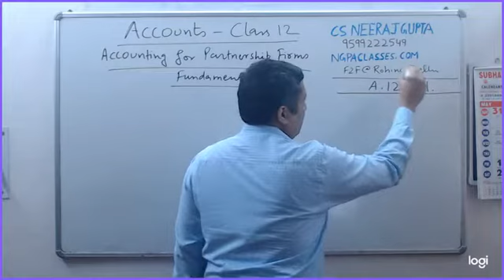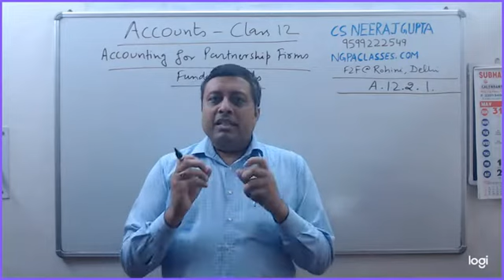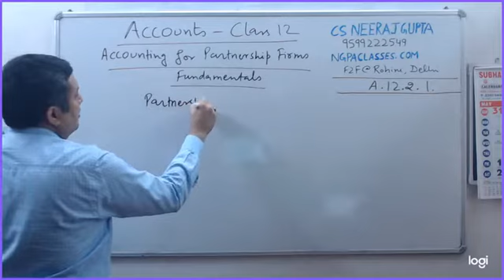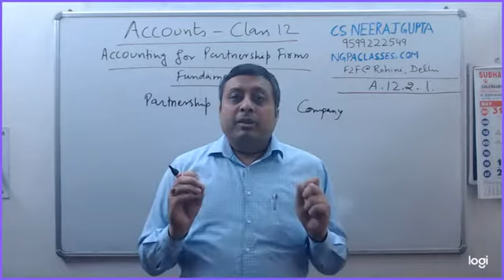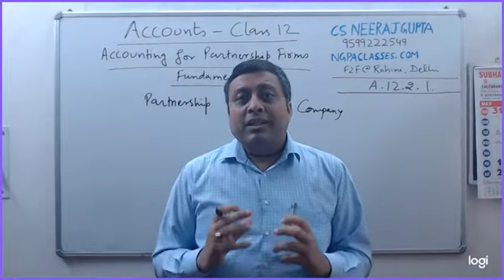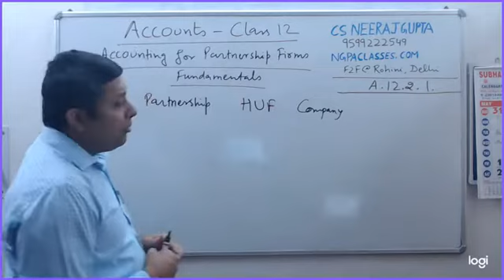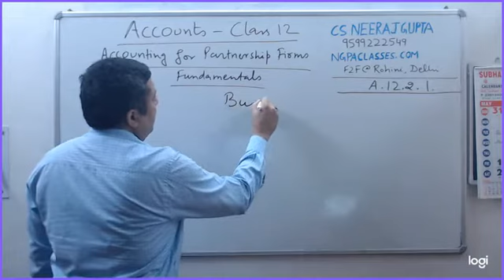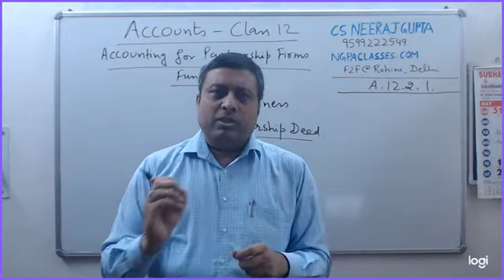Accounts Class 12.2.1 Partnership Deed Introduction | CS Neeraj Gupta | NGPA Classes Rohini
Class 12 .
accounting for partnership
Introduction Meaning ,
concept and partnership
Mr. Neeraj Gupta sir has an explanation in hindi to complete the Chapter in a very easy way.
The video gives the line by line explanation of the Chapter. It explains the chapter in Hindi and English both.
For face to face classes please visit NGPA Classes, C-7/188, Sector 7, Near Rohini East Metro Station, Rohini, Delhi 110085.